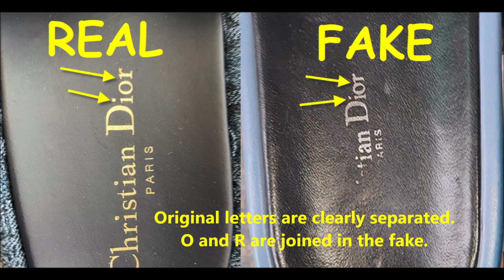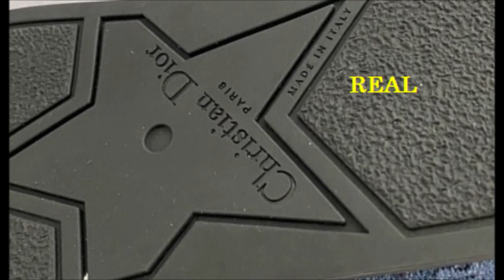Christian Dior sandals real vs fake. How to spot real Dior Dway Wedge slides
How can you tell if Dior shoes are fake?
If the star is on the sole of a heel, the top of it should point towards the Dior logo, while the bottom should be above the 'made in' stamp. If it's a metal star on the bottom of the sole, it should be hammered flush against the bottom of the sole. There should be no space between the star and the sole.

To authenticate Dior Dway slides start by observing the overall look with its lettering, symmetry, and exquisiteness. Then, observe the pattern carefully from both sides followed by the footbed method. Don't forget to check the font and soles too. Finally, finish by analyzing the sizing method. Follow each step closely to get the most accurate result.

How can you tell fake Dior?
The logo stamp includes the words “Christian Dior PARIS” with either “Made in Italy” or “Made in Spain” beneath it. The lettering should be clean and even with no color running outside the letters.